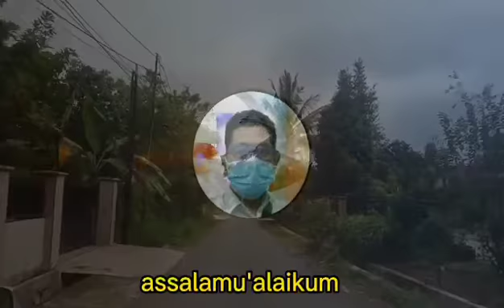Market day di SMKN 2 Banjarbaru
Terima kasih 🙏

dan klik juga loncengnya. Terima kasih